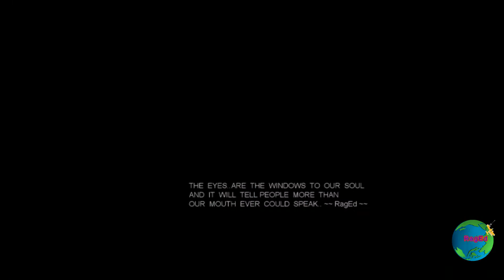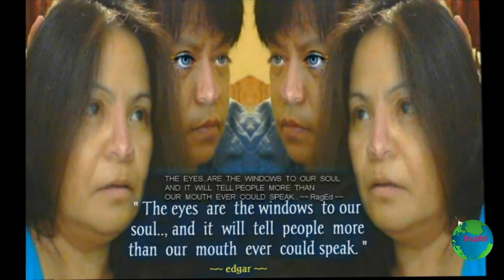SA MATA MAKIKITA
Produced by : GarEx